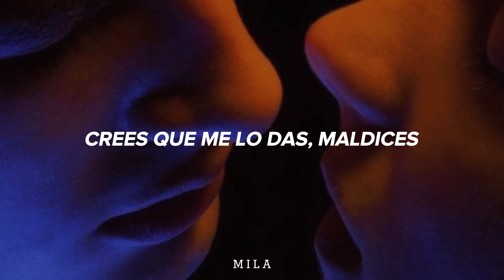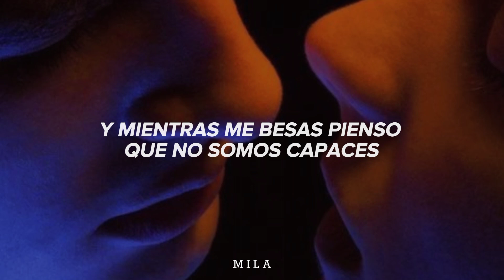Irama - Moonlight | Sub.Español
♡Canción ~ Moonlight
♡Artista ~ Irama

♡Letra/Lyrics ~

Amo se fai così, mentre dici seguimi

In the moon, in the moon, in the moonlight

Mentre balliamo coi demoni

Scopiamo solo per perderci

E mi strappi la pelle e le urla

Pensi di sapere bene quello che fai

Pensi di darmela a bere, maledirai

Ogni goccia di sudore muore in un night

Ogni singola emozione che proverai

Baby lo so come stai

Gli occhi non mentono mai

Portami con te

Tra le nuvole

Mentre ti spogli sei su di me

I tuoi occhi, le stelle, le urla

Ubriachi su una Kawasaki

E mentre mi baci penso che non siam capaci

Di stare lontani, insieme come due randagi

Baby non rallento un attimo

E cadi giù lo sai

Cerchi qualcosa di più tonight

Ma sei tu che, sei tu che sei tu che eh

Che ti spogli e che alzi il volume

Non posso proteggerti

Però tu portami con te

Tra le nuvole